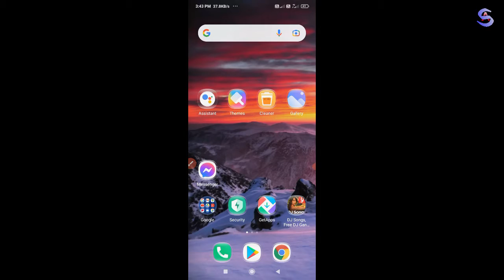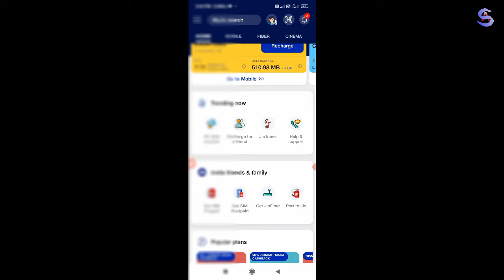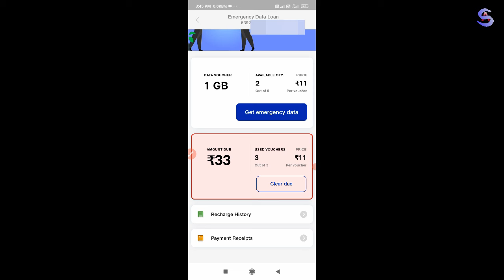Jio Data Loan 2021 | Jio Emergency Data Loan Kaise le | How to get Jio Emergency Data Loan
YOUR QUARIES
Jio Emergency Data